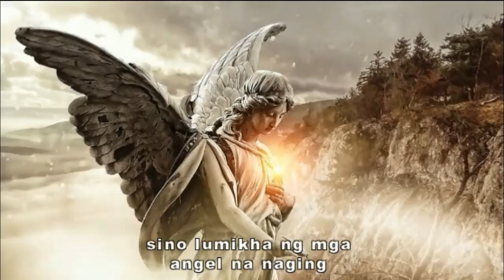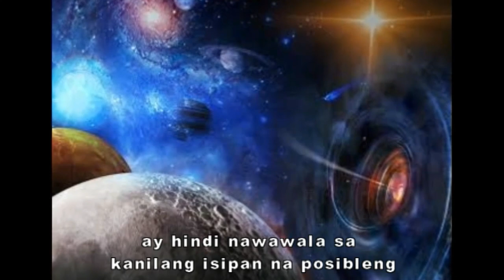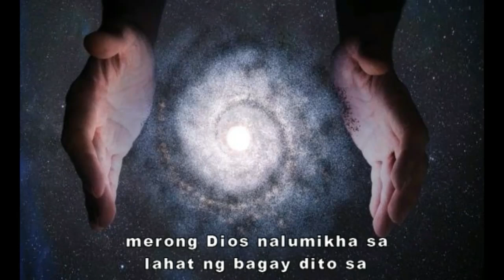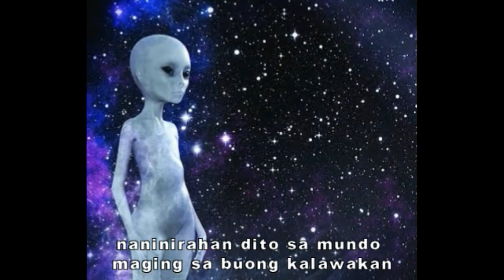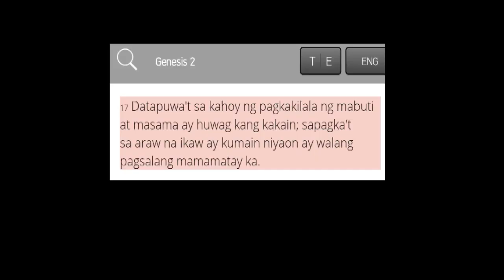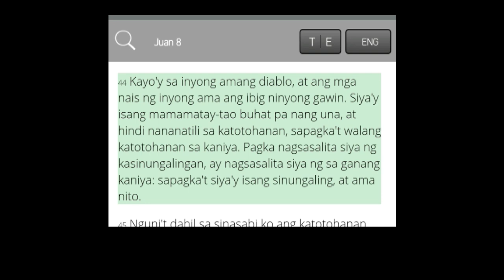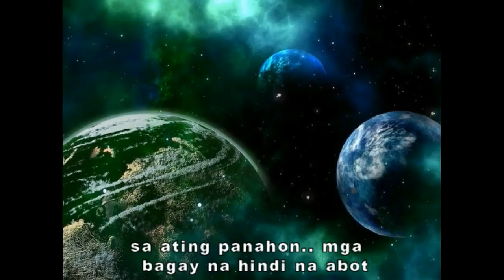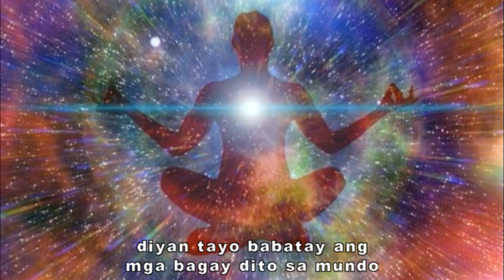Babala tungkol sa Alien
ARTICLE CODE: ALIEN HINDI TOTOO0
Totoo nga ba ang alien? Saan nga ba galing ang Alien?
sino lumikha ng mga angel na naging masasama? Maging si satanas, maging ang kapaligiran, mga tubig, hangin, mga hayop sa paligid, lahat ng nilalang namay buhay dito sa mundo maging ang kalawakan kasama ang mga planeta. Mga bagay na hindi kayang ipaliwanag,. Mga magaganap sa hinaharap,
Hanggang ngayon malaking palaisipan sa  sangkataohan kung sino ang nagpagawa o gumawa ng mga kamanghamangha  dito sa mundo na hindi maipaliwanag maging ang mga eksperto at siyensya ay minsan hindi mabigyan ng magandang paliwanag ang mga nanakikita natin dito sa daigdig kaya nauuwi nalang sa isang misteryo
Tanging naiisip lang ng nakakaramihan sa atin mga tao maging ang mga dalubhasa  na kapag meron kamanghamangha at kakaiba na ang ating nasasaksihan dito sa mundo tulad ng mga pyramid, strakturang hindi maipaliwanag, sinaunang sibilisasyon tulad ng mga annunaki, mga bagay na nakakalito sa ating pagiisip eh ang laging nauuwi dahil sa tulong daw ng isang Alien..
Totoo nga ba ang  mga alien ang gumawa at Malaki ang naging papel nila dito sa mundo?